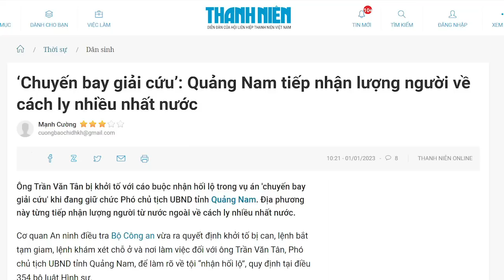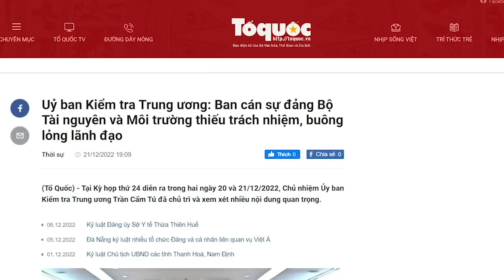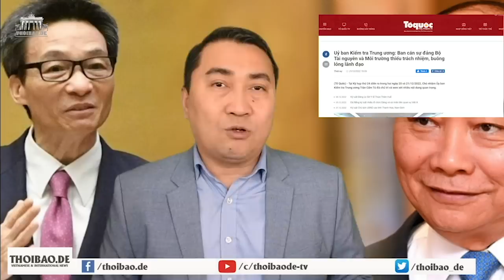Quê Phúc Chủ tịch ham lùa gà trục lợi, Phó Chủ tịch tỉnh bị “tiền”... quật!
Vụ án chuyến bay giải cứu sẽ còn thổi qua nhiều quan chức nữa. Vũ Hồng Nam, Tô Anh Dũng, Phạm Bình Minh, Bùi Thanh Sơn đều đã dính, dù với mức độ khác nhau. Tham ăn mà không biết điểm dừng thì có ngày sẽ phải trả giá.